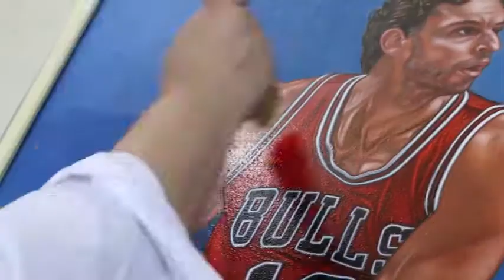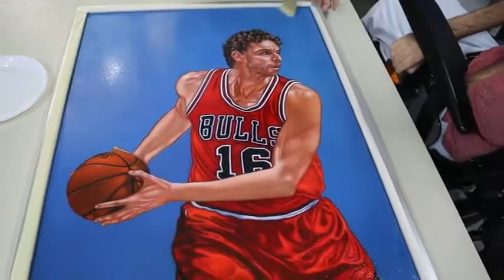Retrato oleo Pau Gasol paso a paso–barniz 2019